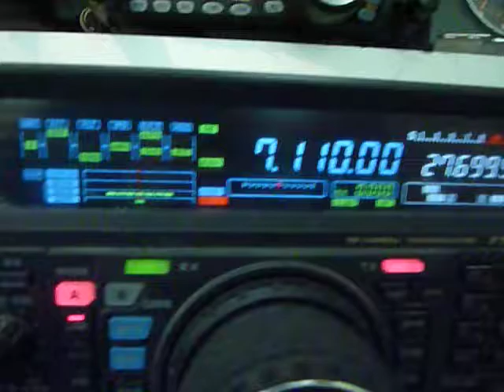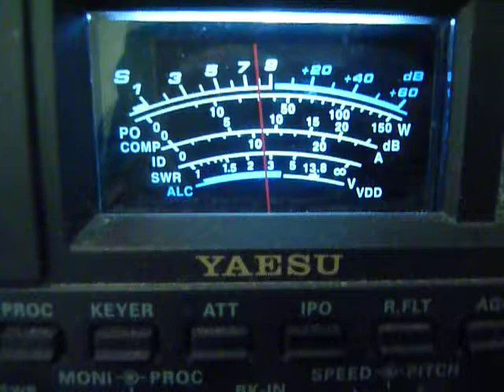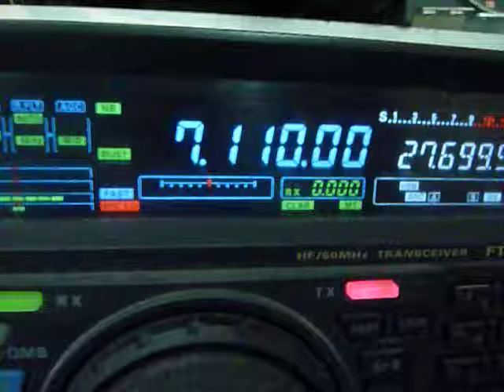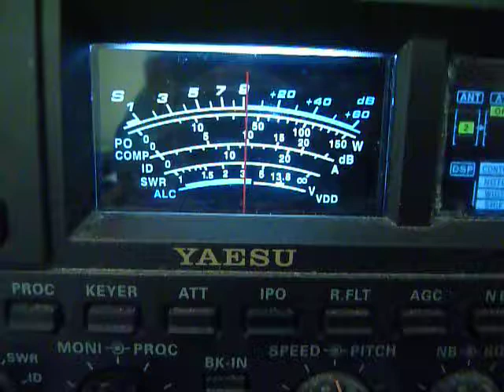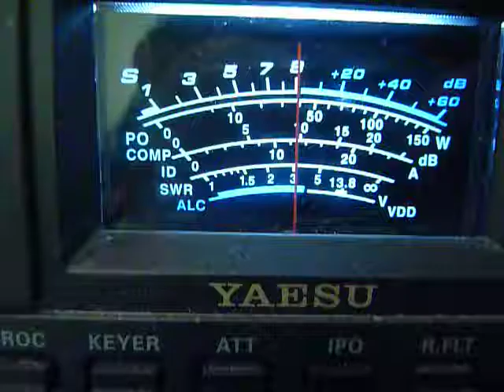daniel f4EUH.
ENREGISTREMENT  LE 23/02/  A 10H5 écoute  dans le département 38 ISERE